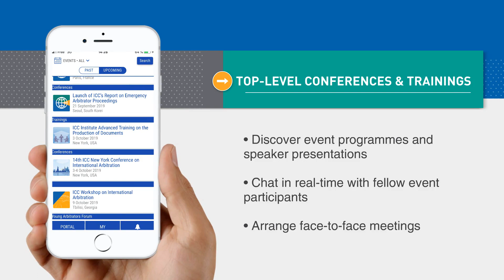Why download the ICC DRS app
Our ICC DRS app, or ICC Dispute Resolution Services (DRS) app, is an on-the-go tool for improving productivity for busy professionals worldwide. Accessible anytime, anywhere, the app blends together an all-in-one workspace that includes everything an arbitrator, mediator or user would need to know about ICC’s dispute resolution services with an events tool to access essential conference and training information and connect with fellow participants.

Available for iOS users via the Apple App Store; Android users via Google Play; and by visiting for desktop users.